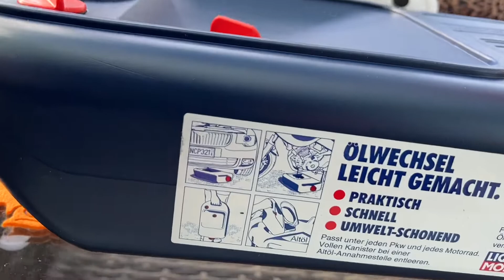LIQUI MOLY Ölwechselkanister | 1 Stk | Ölwechsel-Zubehör | Art.-Nr.: 7055 Unboxing und Anleitung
Fassungsvermögen 10 l
• separate Entlüftungsschraube
• passend für Pkw und Motorrad
• inklusive Sieb
• Maße: 57 x 32 x 13 cm (L x B x H)
 Für den umweltschonenden Do-it-yourself-Ölwechsel ohne Hebebühne.
Anwendung
Vor dem Ölwechsel beide Flügelschrauben des Ölwechselkanisters herausdrehen und ihn mit der Vertiefung unter der Ölablassschraube platzieren. Für Transport und Lagerung wieder verschließen.

pduesp